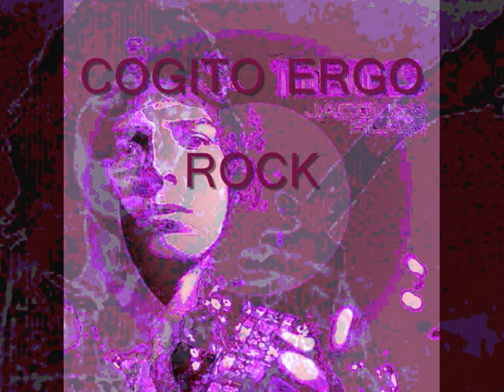JACQUES BLAIS sept quatre 1975 Canadá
compositor y guitarra; rock de buena ley con atmósferas zappianas; hecho en Canadá